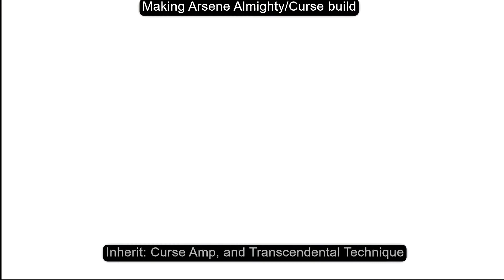P5 Scramble: Almighty/Curse Arsene Build [Guide] *Outdated*